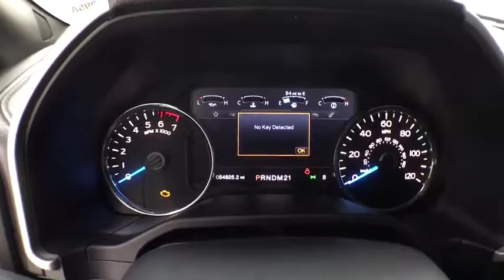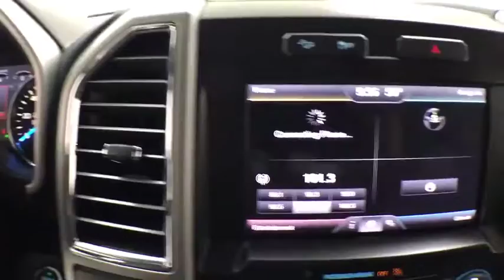2015 Ford F-150 Corpus Christi, Portland, Victoria, Kingsville, San Antonio, TX 195995A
Blue Flame Metallic U 2015 Ford F-150 available in Corpus Christi, Texas at Mike Shaw Toyota. Servicing the Portland, Victoria, Kingsville, San Antonio, TX area.

BLUETOOTH, LOCAL TRADE-IN, ABS brakes, Compass, Electronic Stability Control, Front dual zone A/C, Heated door mirrors, Heated front seats, Illuminated entry, Low tire pressure warning, Remote keyless entry, Traction control. 4WD Odometer is 1553 miles below market average!brbrUPFRONT PRICING***NO PRICING GIMMICKS***5 DAY-500 MILE EXCHANGE POLICY***WE FINANCE with APPROVED CREDIT***ONE YEAR FREE MAINTENANCE***BUY WITH CONFIDENCE*** WE PAY TOP $$$ for TRADES***We will even show you the CARFAX history report and the service department repair order detailing the maintenance performed on the vehicle prior to it going on our lot. We make every effort to service our pre-owned vehicles for your piece of mind! WE BUY CARS, TRUCKS, VANS AND SUVs..brbrbrAwards:br  * NACTOY 2015 North American Truck of the Year   * Green Car Journal 2015 Green Car Technology Award   * 2015 KBB.com Brand Image AwardsbrBased on 2017 EPA mileage ratings. Use for comparison purposes only. Your mileage will vary depending on how you drive and maintain your vehicle, driving conditions and other factors.brbrbrMike Shaw Pre-Owned Advantage Warranty includes: 3 month limited warranty coverage and free oil changes up to 12,000 miles as well as Free Lifetime Inspections. See dealer for details.